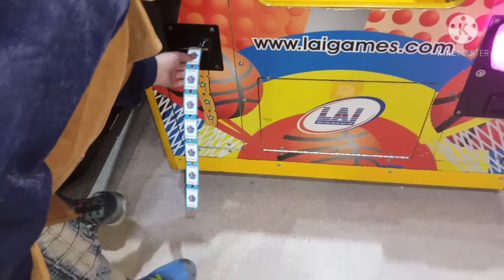Centaurus Mall Fun City Islamabad ..💒⛪..Prime Global Vlog...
Centaurus Mall Fun City Islamabad Vlog by Prime Global...
My lovely Queens..👑👑